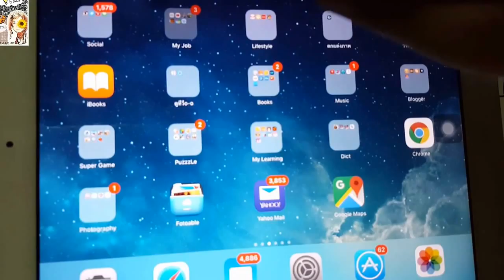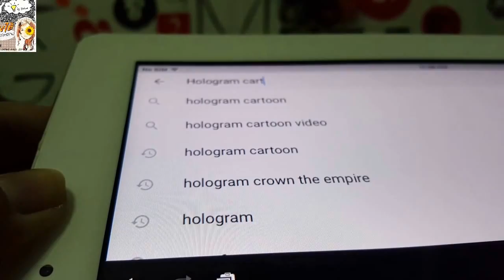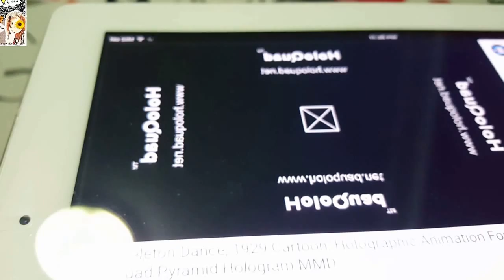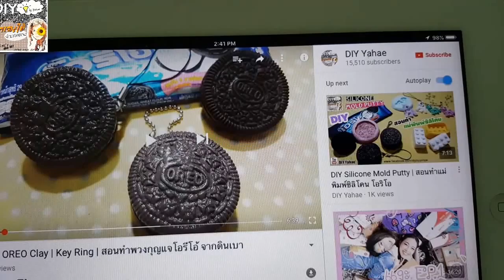ของเล่น Gutlogram ทำเอง | DIY Hologram Pyramid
มาทำของเล่นโฮโลแกรม ไว้ฉายดูภาพ 3 มิติ ผ่านโทรศัพท์มือถือ หรือแท็บเล็ตกัน